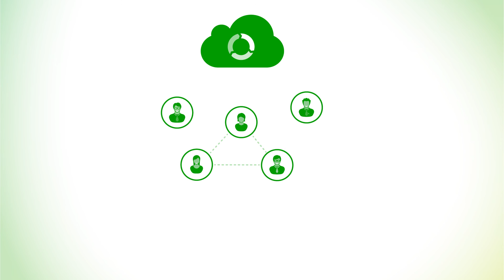KPN ÉÉN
ÉÉN geïntegreerde oplossing voor totaalcommunicatie

- Onbeperkt bellen
- Alleen betalen voor wat u gebruikt
- Al geschikt vanaf 5 medewerkers